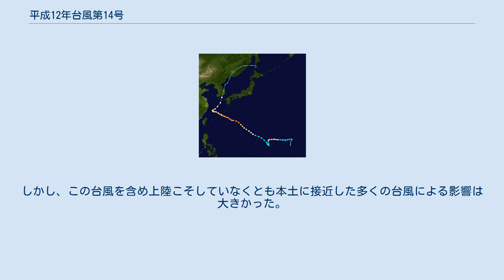平成12年台風第14号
平成12年台風第14号（へいせい12ねんたいふうだい14ごう、アジア名：サオマイ/Saomai）は、2000年（平成12年）9月に九州に接近したのち朝鮮半島に上陸し、西日本から東海地方に被害をもたらした台風である。
激甚災害に指定された。
 進路図 9月2日にマリアナ諸島近海で発生した台風14号は西に進み、12日19時過ぎに沖縄本島を通過した。
その後東シナ海を北東進し、16日15時に朝鮮半島北東岸で温帯低気圧に変わった。
 一方で、７日頃から本州付近には前線が停滞しており、11日から12日にかけて、前線に向かって台風14号の東側を回る暖湿気流が流れ込んだため、前線の活動が活発化し、愛知・三重・岐阜県の東海地方を中心に記録的な豪雨となった。
名古屋では11日の日降水量が、平年の9月の月降水量の約2倍となる428mmに達し、２日間の合計降水量は567mmとなった。
また大雨は静岡県・山梨県にも及び、これらの広い地域で2日間の合計降水量が200～400mmとなったところもあった。
期間降水量は、三重県宮川村で1,090mmに達したほか、四国から東海地方にかけて800～1,000mmとなった。
また、沖縄県那覇市では、最大潮位偏差56cmを観測し、当時としては観測史上最大の記録となった。
 この台風の影響で発生した豪雨による災害は「東海豪雨」と呼ばれるようになり、後に激甚災害にも指定された。
 この台風による災害で、日本では死者10人・行方不明者2人・負傷者118人の人的被害が確認されたほか、住家全壊30棟・半壊176棟・一部損壊185棟・床上浸水22,885棟・床下浸水46,342棟などとなった。
また、被害総額は248億円にのぼった。
 台風が上陸した韓国でも、各地で大きな被害が出た。
 2000年は、台風の日本への接近数が15個と比較的多かった割には、上陸した台風は1個もなかった。
しかし、この台風を含め上陸こそしていなくとも本土に接近した多くの台風による影響は大きかった。